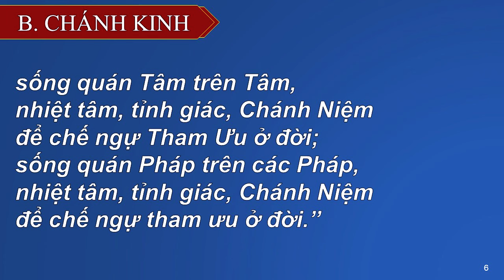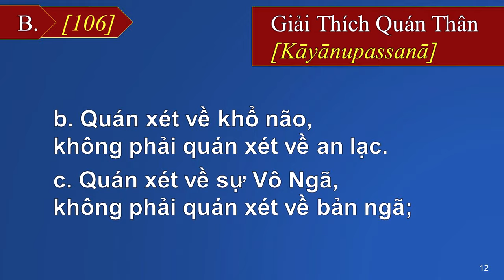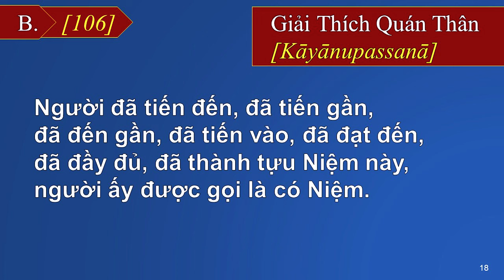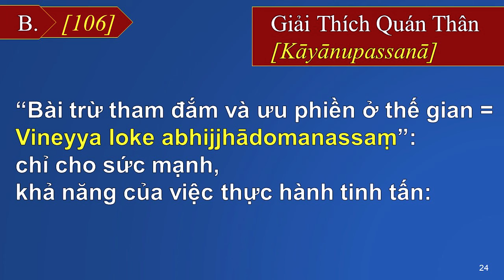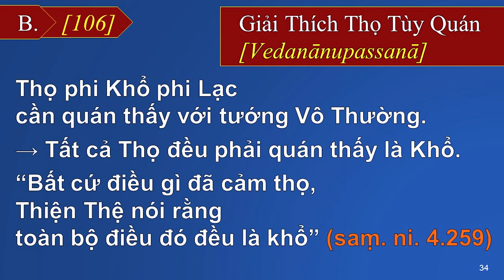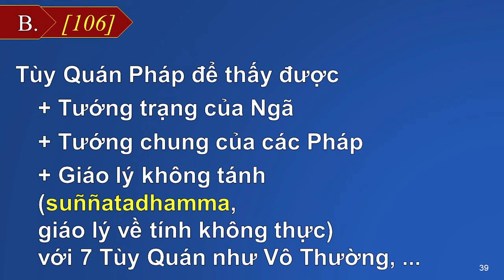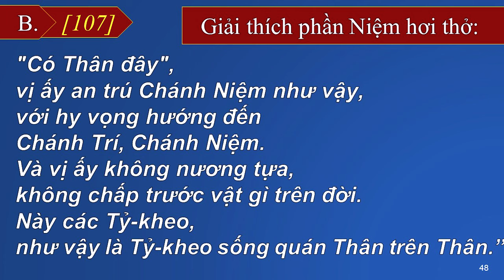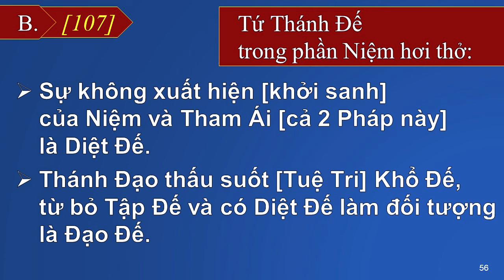Kinh Trung Bộ - Bài 10: Kinh Niệm Xứ (Satipaṭṭhāna-sutta) - Sư Hạnh Tuệ | 21/06/2023